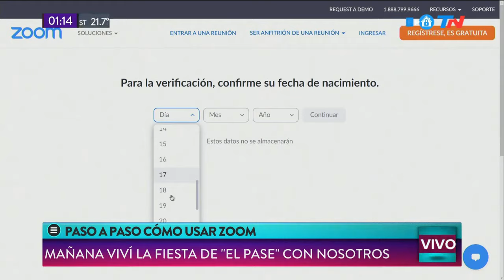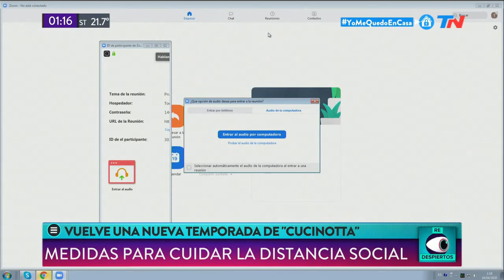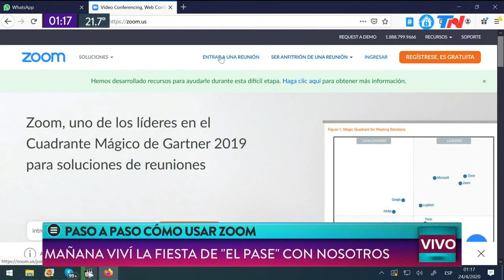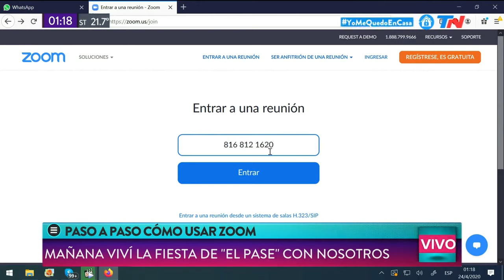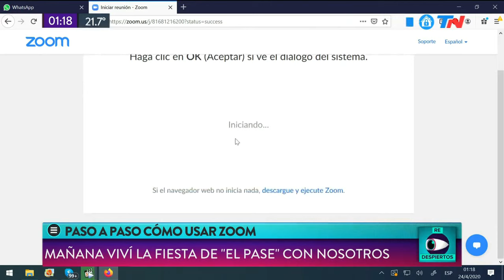El pase, como usar zoom, y vuelta de la cucinotta. 24.04.20.